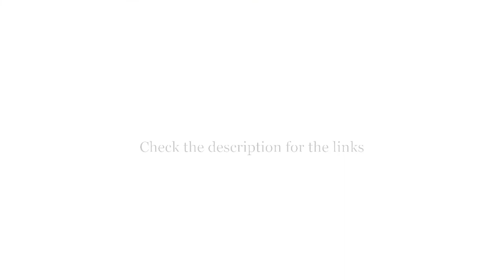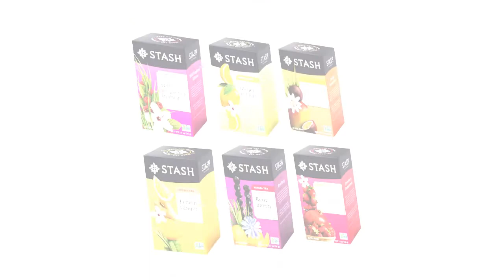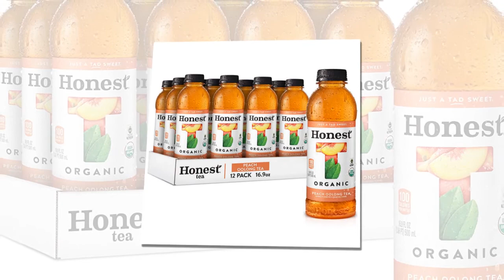Top 5 Best Tea 2021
5. Traditional Medicinals

4. Good Earth Herbal

3. Stash Tea, Fruity

2. Honest tea Organic Fair

1. Tea Forte Tea Tasting